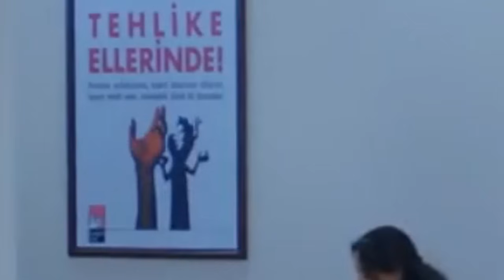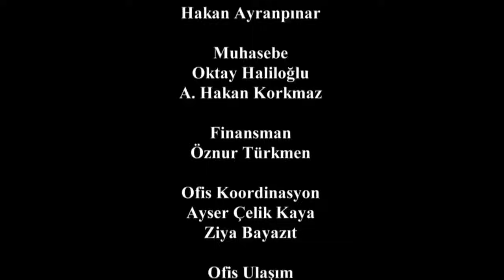No Te Vayas Sin Mi Capitulo 62 ( Completo HD )